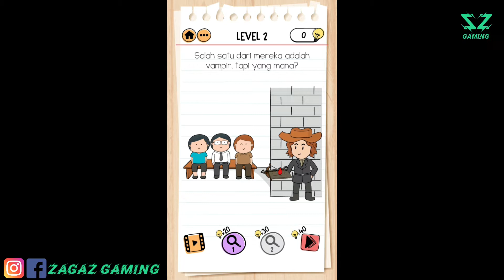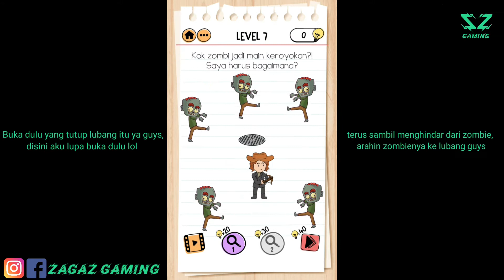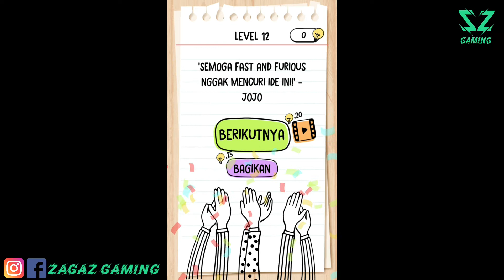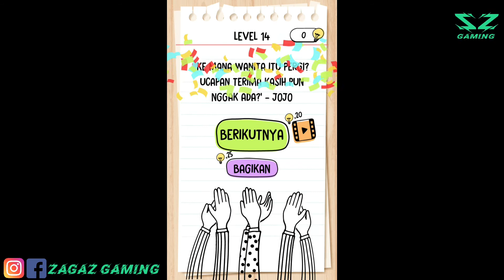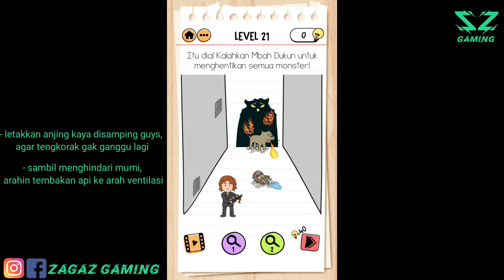Speedrun Kunci Jawaban Level 1 sampai Level 21 Jojo Sang Pemburu - Brain Test 2 Indonesia